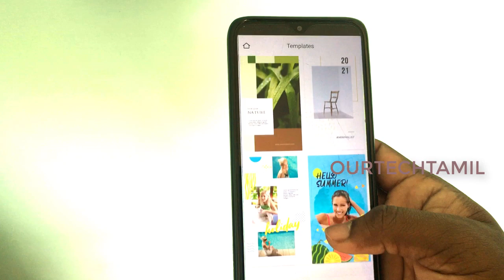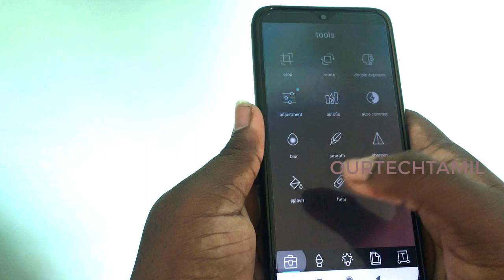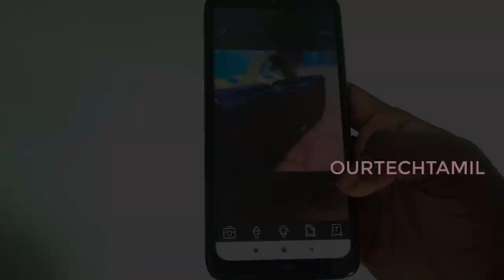சூப்பரான |Top 3 Best Photo Editing Apps For Android 2020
இந்த வீடியோ மூலம் சூப்பரான |Top 3 Best Photo Editing Apps For Android 2020.
எத்தனை Apps இருந்தாலும் நீங்கள் உங்களுடைய ideas தான் அந்த போடோவில் இருக்கும்...அதே போல வீடியோகளை பார்த்து மட்டும் எடிட்டிங் செய்ய முடியாது...அதன் tools எப்படி என்று தெரிந்து கொள்ளுங்கள்...இதன் பெயர்களும் கொடுத்து இருக்கிறேன்...
1.Pixlr
2.Vsco
3.lens Distortion